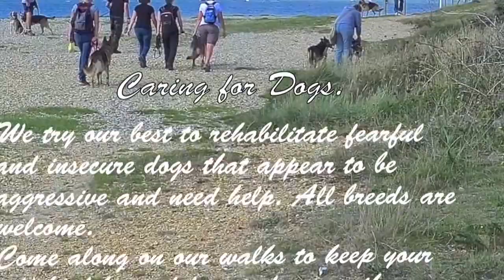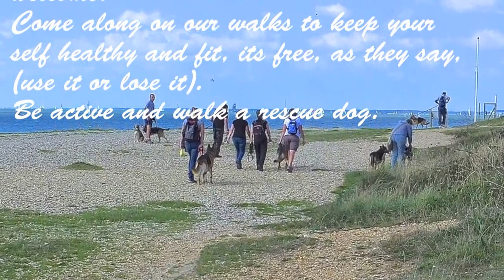To Walk With Dogs took place at MOD Training Camp, Gosport.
MOD Training Camp, Gosport.